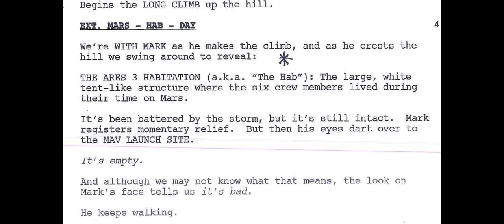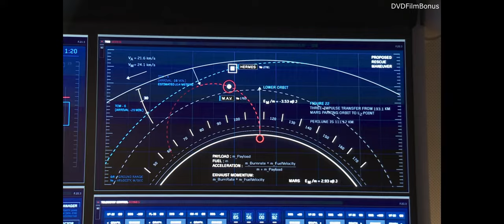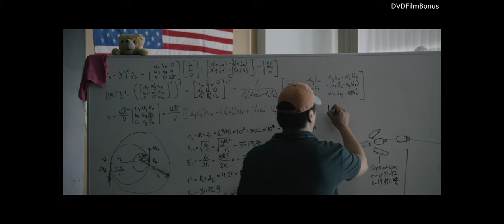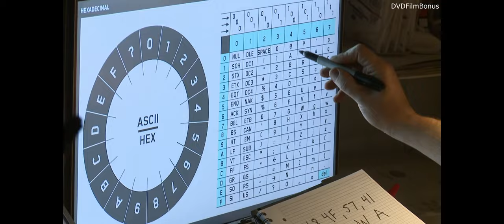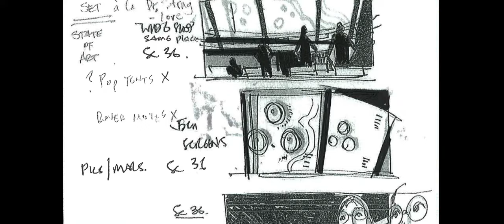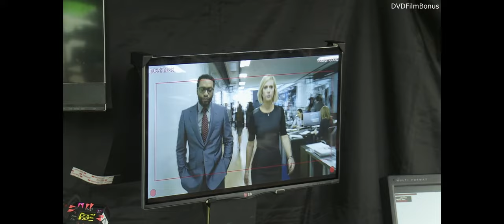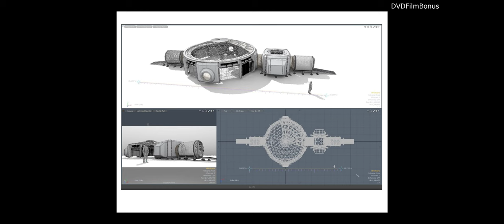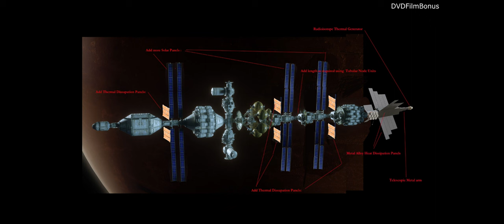Martian 2015 - Making of & Behind the Scenes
Martian 2015
Director : Ridley Scott
Writers : Drew Goddard , Andy Weir
Stars : Matt Damon , Jessica Chastain , Kristen Wiig , Jeff Daniels ,  Sean Bean ,Chiwetel Ejiofor , Donald Glover

Albania
Marsiani
Argentina
Misión Rescate
Australia
The Martian
Brazil
Perdido em Marte
Bulgaria
Марсианецът(Bulgarian)
Canada
The Martian(English)
Canada
Seul sur Mars(French)
Chile
Misión Rescate
Colombia
Misión Rescate(Alternative Title)
Côte d'Ivoire
Seul sur Mars(informal alternative title)
Croatia
Marsovac
Czech Republic
Marťan
Ecuador
Misión rescate
Egypt
The Martian(English)
Estonia
Marslane
Finland
The Martian(DVD box title)
Finland
Yksin Marsissa
France
Seul sur Mars
Germany
Der Marsianer: Rettet Mark Watney
Greece
Η διάσωση
Hong Kong
火星任務(Cantonese)
Hungary
Mentőexpedíció
India
The Martian(English)
India
The Martian(Hindi)
Indonesia
The Martian(English)
Ireland
The Martian(English)
Israel
Lehatzil et Mark Watney(Hebrew)
Italy
Sopravvissuto - The Martian
Japan
Odyssey(English)
Japan
オデッセイ(Japanese)
Latvia
Marsietis
Lithuania
Marsietis
Mexico
Misión Rescate
Netherlands
The Martian
New Zealand
The Martian(English)
Norway
The Martian - Strandet på Mars
Peru
Misión Rescate
Philippines
The Martian(English)
Poland
Marsjanin
Poland
Marsjanin 3D(3-D version)
Portugal
Perdido em Marte
Romania
Marțianul
Russia
Марсианин
Serbia
Марсовац: Спасилачка мисија
Singapore
The Martian(English)
Slovakia
Marťan
Slovenia
Marsovec
South Africa
The Martian(English)
South Korea
마션
Spain
Marte (The Martian)
Sweden
The Martian
Switzerland
Seul sur Mars(French)
Taiwan
絕地救援
Thailand
Ku-Tai 140 Lan-Mai(Thai)
Turkey
Marslı(Turkish)
Ukraine
Марсіянин
United Kingdom
The Martian
United States
The Martian
United States
The Martian 3D(3-D version)
Uruguay
Misión rescate(3-D version)
Uzbekistan
Marslik
Vietnam
Người Về Từ Sao Hỏa

как снимают фильмы ,